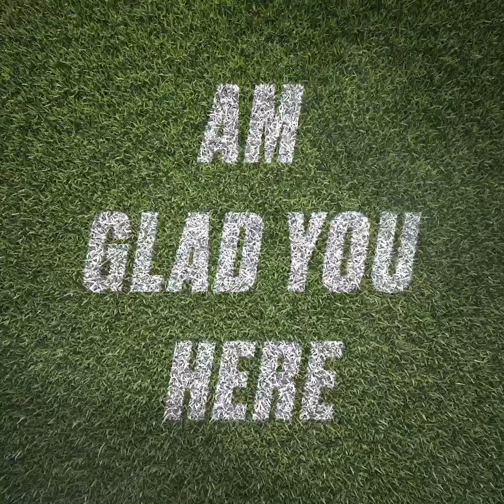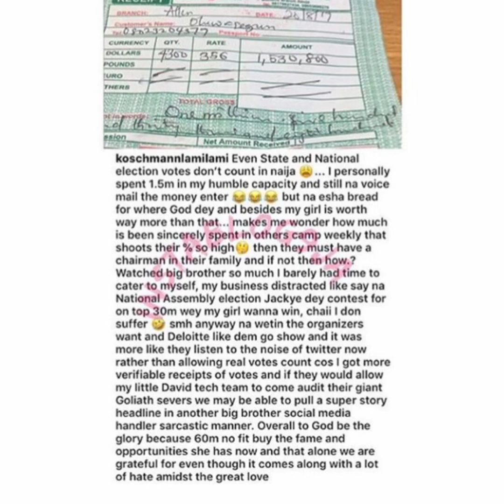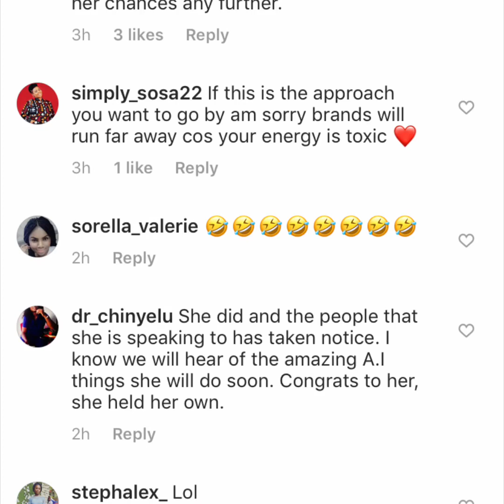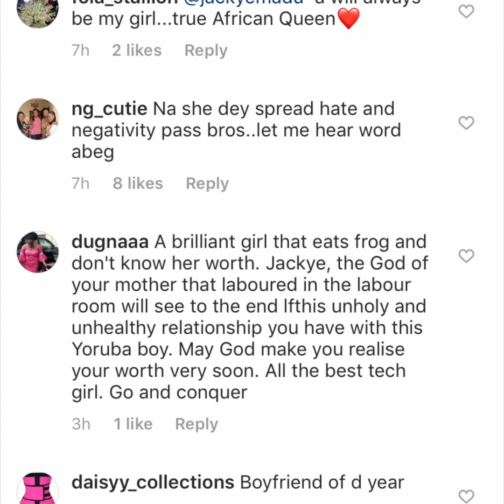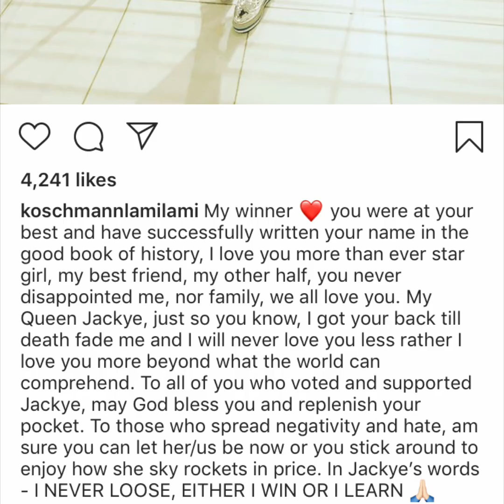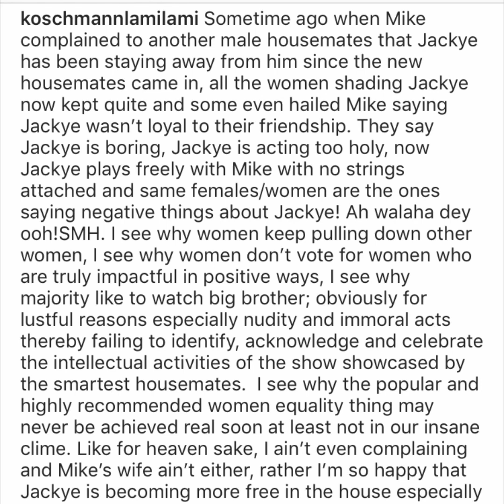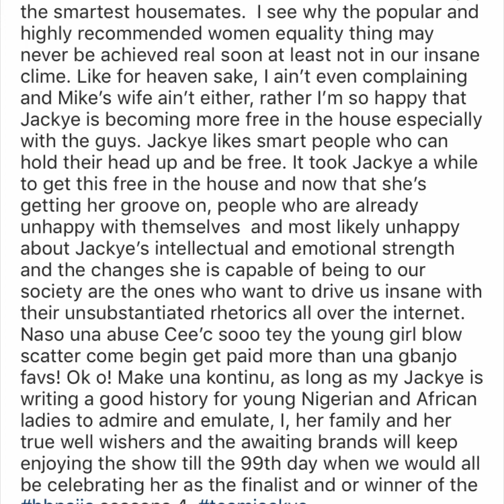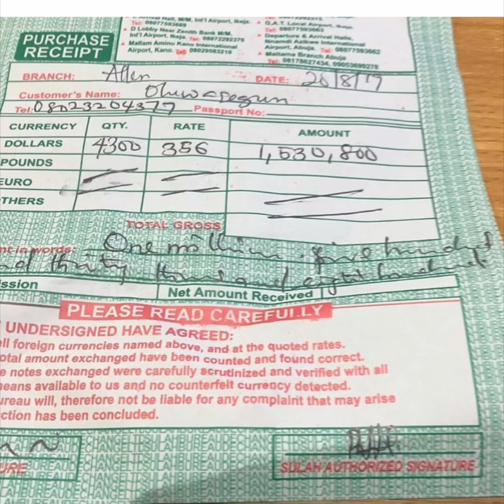I spent 1.5m and it’s didn’t count, Jacky boyfriend demands an Audit of Delloites severs & answers.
Recently evicted housemates jacky boyfriend demands answers from the organizers of the reality show.